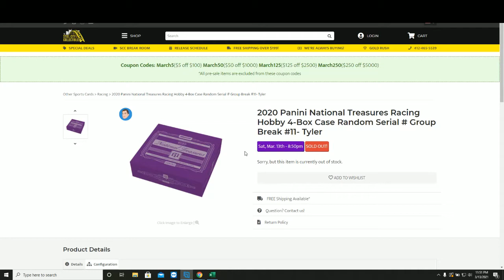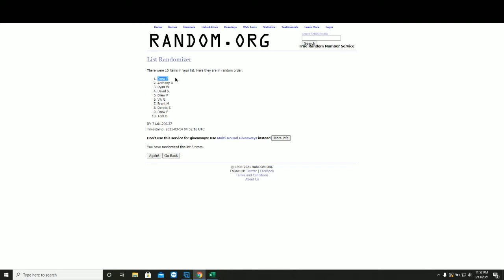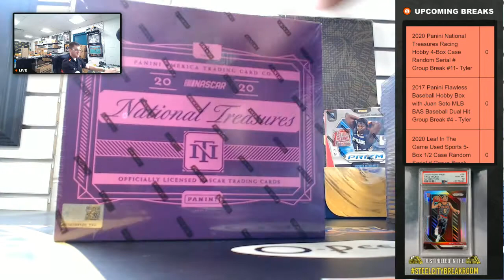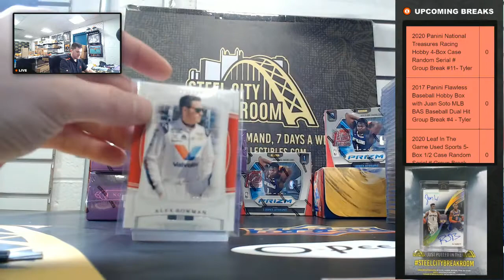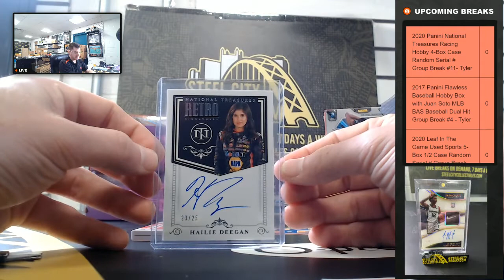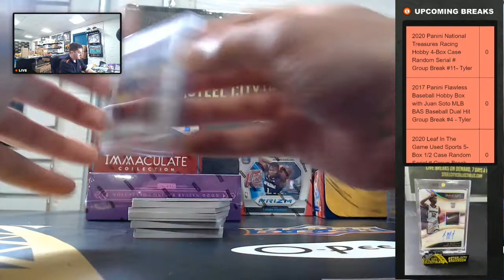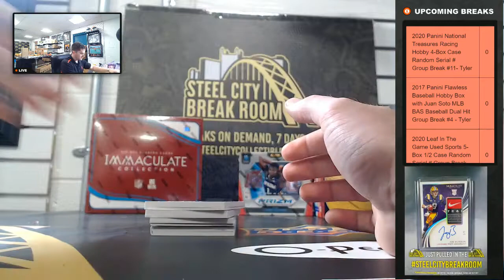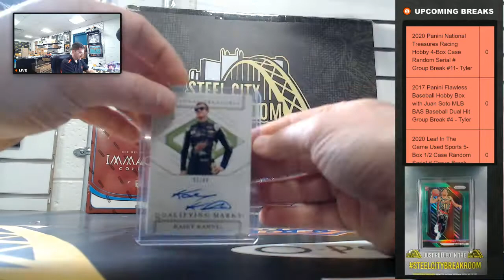2020 Panini National Treasures Racing Hobby 4-Box Case Random Serial # Group Break #11- Tyler